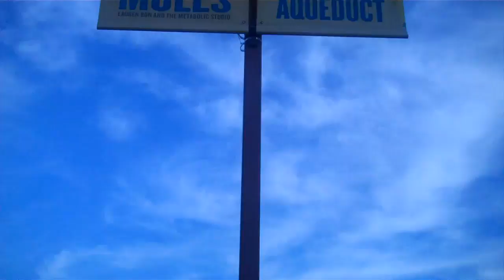"Ballad Of The 100 Mules" - Elson Trinidad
Original song inspired by Lauren Bon & Metabolic Studio's "One Hundred Mules Walking The Los Angeles Aqueduct" in October-November 2013 to commemorate the 100th anniversary of the L.A. Aqueduct.

Video footage and music written and performed by Elson Trinidad

Lyrics;
 "The Ballad Of 100 Mules"

Down in Eastern California where Sierra mountains rise
And their peaks are often covered up with snow
Where the reddish Inyo mountains stand up on the other side
And the peaceful Owens Valley down below

Once there was a man named Eaton who had come up with a plan
To bring their water to his city in the south
And build an artificial river where the mighty Owens ran
To quench the thirst of every city slickers' mouth

So he asked a man Mulholland who came from the emerald isle
To engineer this aqueduct and write the rules
And even though they hired some 10,000 able-bodied men
They'd need the labor of at least a hundred mules

One hundred mules, One hundred mules
To bear the load and carry all the heavy tools
Working in the desert sun you'd think it might be very cruel
But it's no worry if you've got a hundred mules

Now the aqueduct was finished, gathered 40,000 heads
To see the cascades full of water rush below
"There it is, now take it" were the words Mulholland said
And from then on the Angel City went to grow

But the mighty Owens River lost its vital water flow
And the great big salty lake had turned to dust
Now the big city department dealt its mighty fatal blow
And the people of the valley lost their trust

Now the Water Wars were waged and they were ready to be fought
They blamed Mulholland and got ready for the duel
You can point the fault on William, Fred or Mr. Lippincott
But don't you ever place the blame on all those mules

You know them animals are smart they ain't no fools
Where the water and the silver are worth more than precious jewels
They're still less than the value of a hundred mules

Now a century has passed, the city's now 4 million strong
Roads and freeways, buildings, cars and folks galore
We take the water here for granted and don't even think that's wrong
And the source is something we'd rather ignore

We pumped the water from the valley, cos we really had the nerve
And the city grew in size amidst the haste
But when every drought has come you know they tell us to conserve
And not let all that precious water go to waste

Now there was a gal named Lauren and her Metabolic friends
Had an idea that was really kinda cool
To have us city slickers 'preciate the way our water's sent
They'd walk the aqueduct , with a hundred mules

They don't need gas because alfalfa is their fuel
It's time to learn the history they never taught you back in school
Our western heritage was forged by many mules
Even the city slickers think they're really cool
So every time you turn the water on to fill your swimming pool
Thank the Owens Valley and those mighty mules.